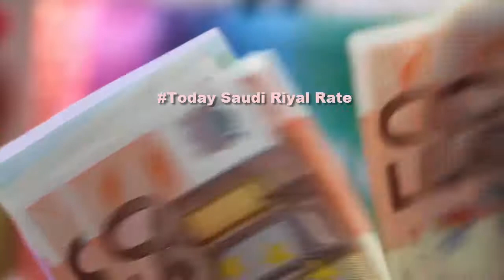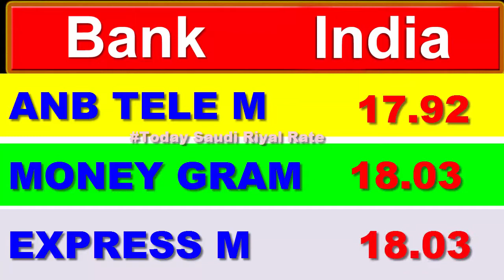Today 10-07-2019 Saudi riyal to Indian rupees, Today Saudi Riyal Rate, Saudi Riyal rate, Sar to Inr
Today 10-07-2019 saudi Riyal in this video ni am telling about saudi riyal exchange rate in India rupees and All banks rates of India , today in india pakistan bangladesh nepal and Many Other countries.